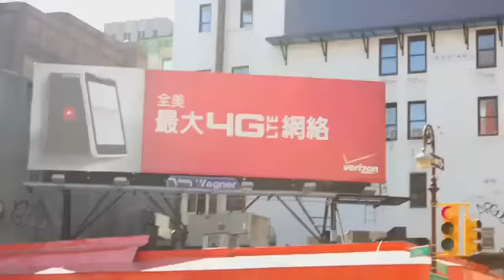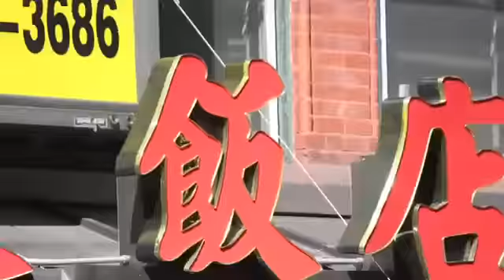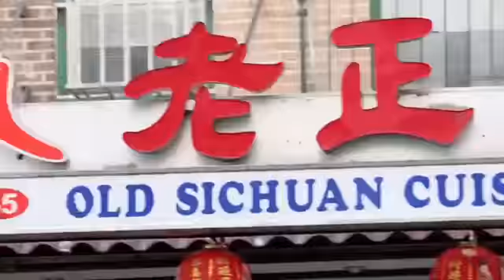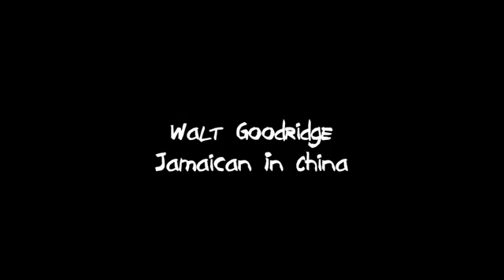Jamaican in China(town!)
Actor Dan Shor (Enoch Emery in John Huston's Wise Blood, Ram in Tron, and Billy the Kid in Bill & Ted's Excellent Adventure ), along with filmmaker Eric Norcross and I spent a few hours in Chinatown, New York City filming and freezing! That collaboration produced this Shodavision production of "Jamaican in China(town)!"

*Dan and I met while he was living on Saipan, Commonwealth of the Northern Mariana Islands, and collaborated on projects there as well!
GUESS WHO'S COMING TO DIM SUM: A full-color, 340-page, 6-month adventure in China ebook! (Free

CHINA RELOADED!
Join this special mailing list "course" to re-live my 6 MONTHS in China, Singapore & Laos!

• Dexter Style/Nomad Style shirt B07XXYTRX3

POPULAR GUEST APPEARANCES

MY BOOKS
• Jamaican on Saipan
▪ How to Become a Nomadpreneur
▪ The Coffeepot Cookbook
▪ Guess Who's Coming to Dim Sum: The Jamaican in China!
▪ Living True to Your Self
▪ Ducks in a Row: How to Quit Your Job...

ABOUT ME:
▪ Amazon Author Profile

MY STORY:
"Once upon a time, there was a Jamaican civil engineer living in New York City who hated his job. He followed his passion, started a sideline business publishing his own books, quit his job, escaped the rat race, ran off to a tropical island in the Pacific, and started a tourism business so he could give tours of the island to pretty girls every day! He now lives a nomadpreneur's dream life, while helping others do the same!"

MY PHILOSOPHY: ​
Just because you were born within the borders of a particular country does not mean you are suited, wired, served, destined or obligated to seek and find your bliss in that country. — The Jamaican on Saipan, The Jamaican in China...and Beyond

A PRACTICAL FORMULA:
"It takes far less effort to find and move to the society that has what you want than it does to try to reconstruct an existing society to match your standards."
-Harry Browne, How I Found Freedom in an Unfree World

Creative details:

Equipment:
• Galaxy J8
• Blue Yeti microphone B072PR6W8P
• Logitech C920S HD Pro Webcam B07K986YLL
• Green Screen Home Studio B018VILQ2I

Software:
• Gimp (OpenSource/Free)
• Canva (Free)
• Openshot (OpenSource/Free)
• Audacity (OpenSource/Free)
• FreeCam8 (Free)
More? Access my Zero Cost Business Operations Manual